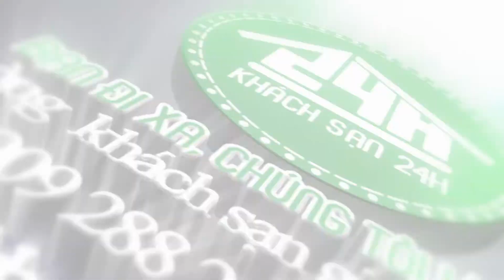Khách Sạn Gold Night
Khách sạn Gold Night đạt tiêu chuẩn 2 sao -- toạ lạc ngay trung tâm thành phố gần những thắng cảnh nổi tiếng như Thung Lũng Tình yêu, Thung Lũng Vàng, Đồi Mộng Mơ, Hồ Than Thở, các khu du lịch dã ngoại như Núi Langbiang, Thác Datanla, Hồ Tuyền Lâm ...